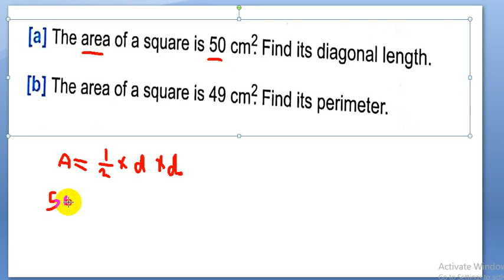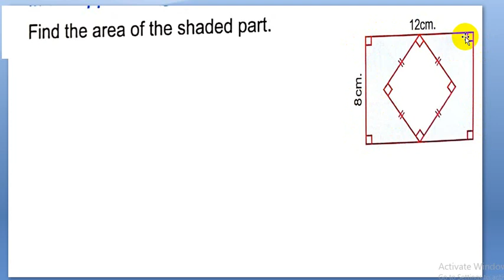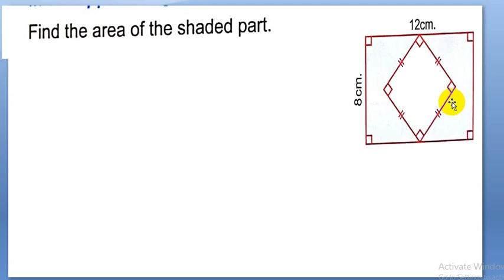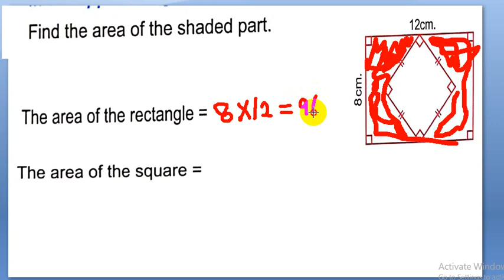Grade​​ 5_Second_Term 2022_Area of Square {part 2}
قناة متخصصة فى شرح الرياضيات  والماث من الصف الاول الابتدائى حتي الصف السادس الابتدائى
لينك القناة ولا تنسوا الاشتراك وتفعيل الجرس واختيار الكل ليصلكم كل جديد

لينك جميع الحلقات GRADE 5
الصف الخامس لغات وتجريبي

لينك القناة
يرجي المشاركة والدعم ليصلكم كل جديد